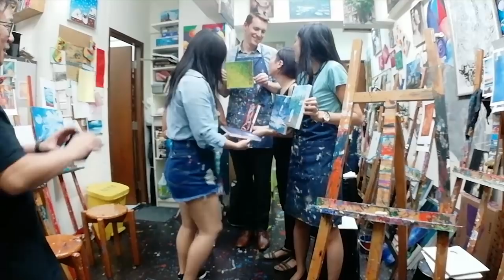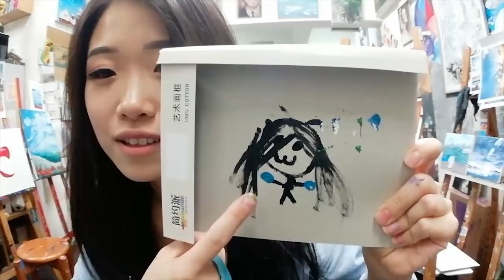BEST OF HONG KONG | bawnsai